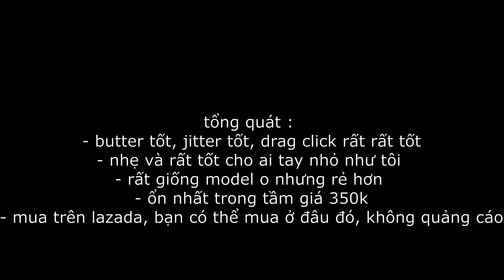Con chuột giá rẻ chơi Minecraft tốt nhất mà tôi từng biết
vào group facebook để giao lưu cùng các anh em thiểu năng ở cộng đồng minecraft Việt Nam
Server : Hypixel.net/McplayHD/ Greevu.net
Pack : Prem Q 32x 2 sky
Mouse : Bloody A90/Katar pro
( nếu bạn xin link mua con chuột này thì shop tôi mua đã pay rồi nhé nên đừng hỏi )
Keyboard : E-dra ek384( Shopee )
Client : Lunar Client
Cho tui ăn nếu bạn mún 😄  ( cảm ơn nhiều 💕  )

Tags ( đừng quan tâm )
Top 5 Things/ Minecraft, But / How to  Bedwars/ God Bridge/ Butterfly click/ Việt Nam Minecraft/ God bridge Việt Nam/Block In Việt Nam/ cách để block in/ cách để god bridge/WoodNoobMc/cách để pvp/pvp minecraft/Pvp Minecraft Việt nAM
Lưu ý :
Like và Sub nếu không tôi sẽ tới nhà của bạn VÀ THỊT BẠN
Like và sub rồi à? Ok cảm ơn !! tôi sẽ không thịt bạn nữa